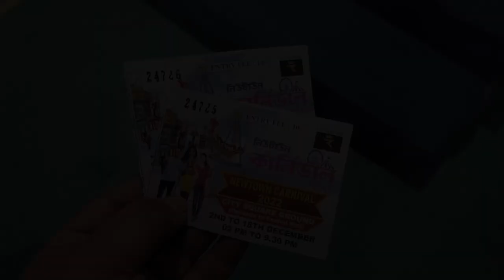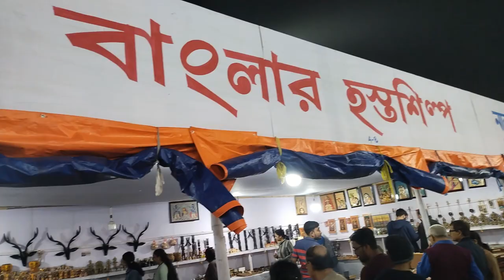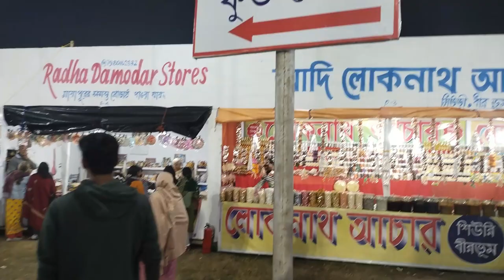Newtown Carnival 2022 || Newtown Mela 2022 || Newtown Kolkata Fair 2022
Your Queries -
newtown kolkata mela
newtown kolkata mela 2022
kolkata newtown mela
mela in newtown
newtown carnival 2022
newtown carnival mela
newtown mela
kolkata mela
kolkata fair
kolkata newtown carnival
couple
couple vlogs

Hello Everyone,
This is our Newtown Carnival Mela 2022 vlog , we hope you enjoy.

We will be sharing lifestyle, food and travel vlogs on a regular basis on this channel. Feedbacks are highly appreciated.

HIT Lifestyle